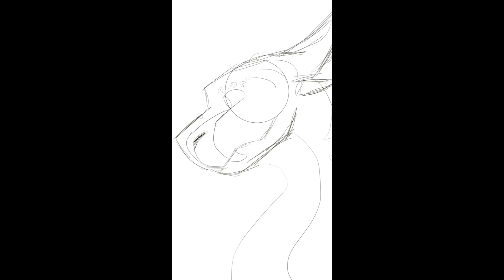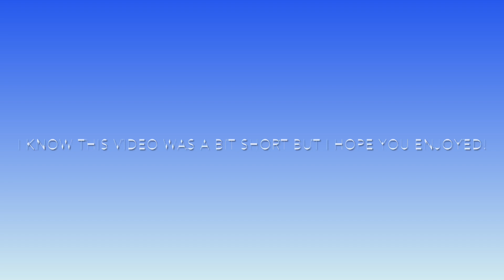Seawing speed paint!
Hello everyone! Here’s a short little video of a seawing oc.